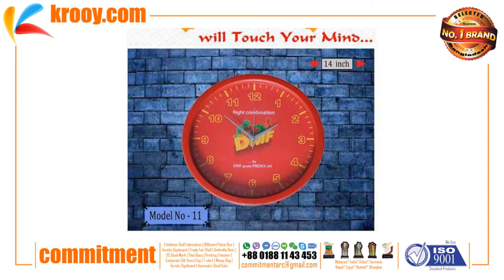Promotional | Product | Items | Corporate | Gift | Ideas | Gifts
Commitment | Commitment | Architect | krooy | com | krooybd | krooydotcom